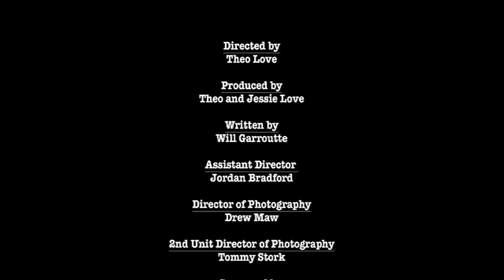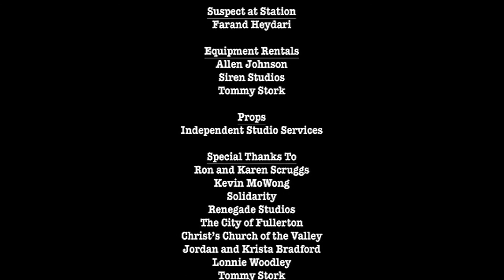Just Cops - Anderson Davis, theo love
Just cops... short film for 168 film festival... won a bunch a awards .